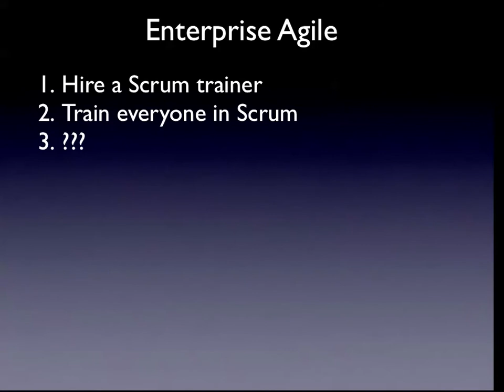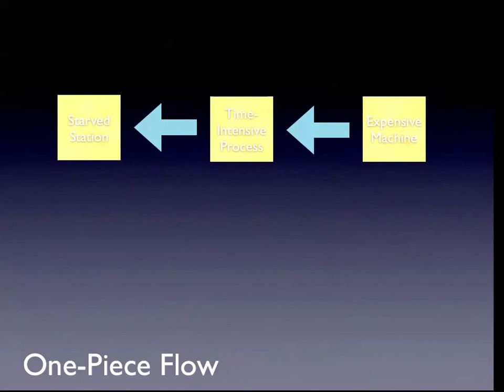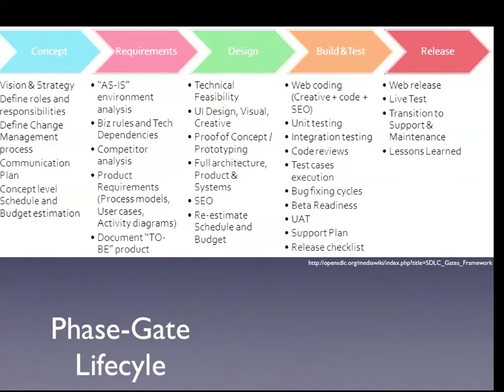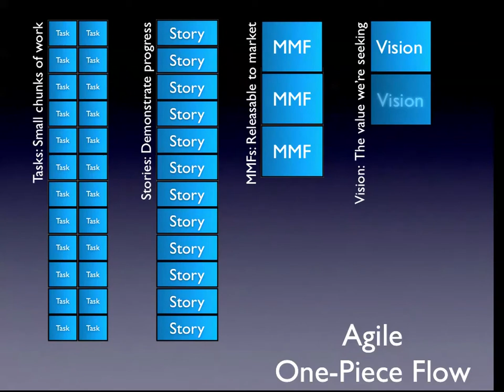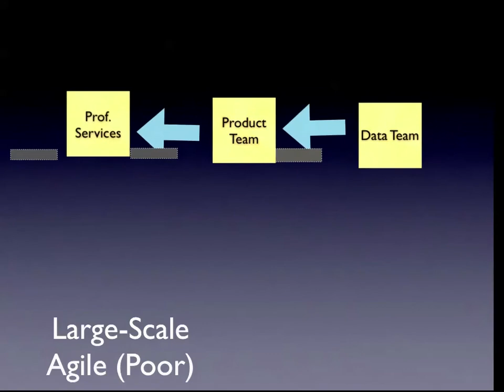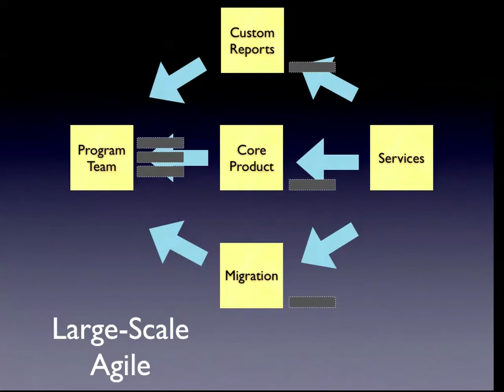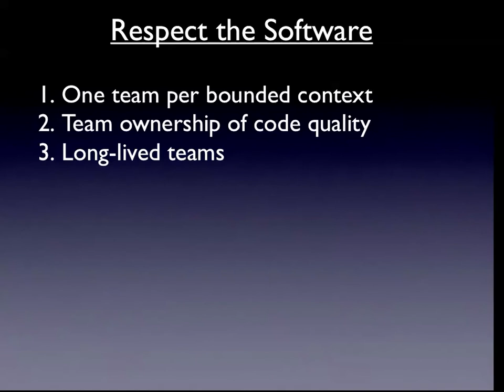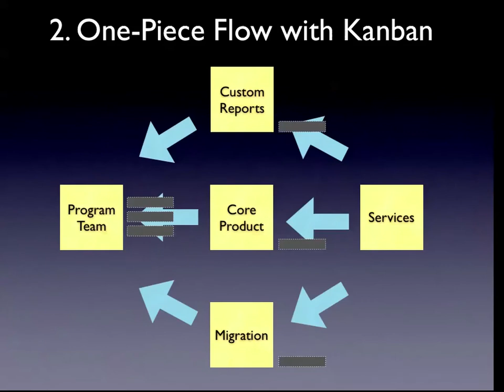ETE 2012 - James Shore - Kanban, Lean, and Large-Scale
Agile methods work beautifully for a single team. But what do you do when you have multiple, interdependent teams, all working on a single product or product suite? How can Agile scale without losing sight of its core principles? In this session, we'll examine how to apply Lean and Agile principles to the problems of large-scale Agile. We'll combine a pinch of theory, a dash of experience, and a heaping helping of crazy ideas to give you something to try on your large-scale projects.